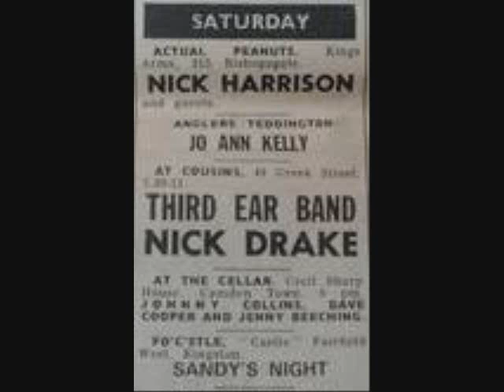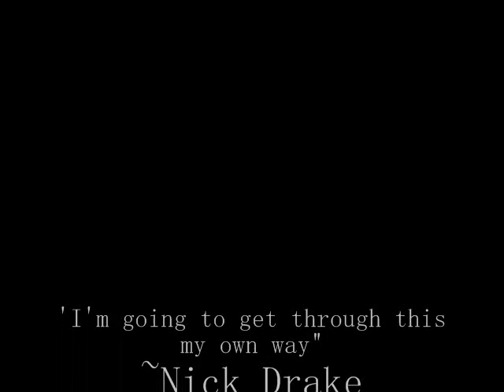Nick Drake-Early Morning Dialogue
Nick Drake was an English singer/song writer from the 60's and 70's whom died young of an apparent suicide  and he was an insomniac and recorded this one early morning at his parents home